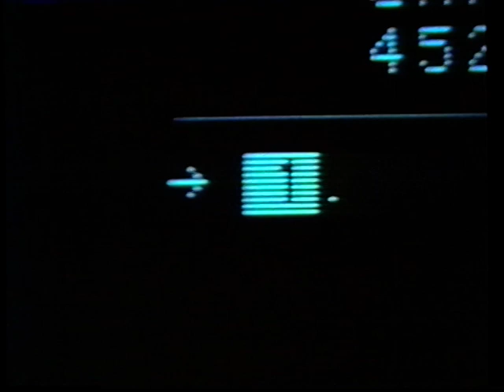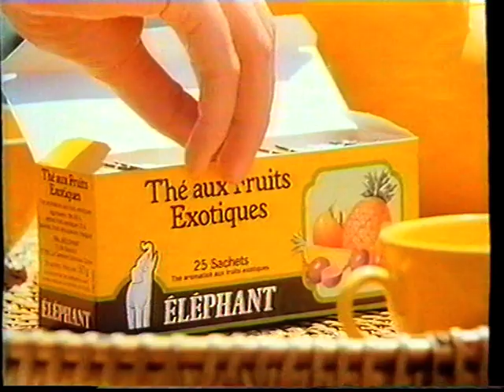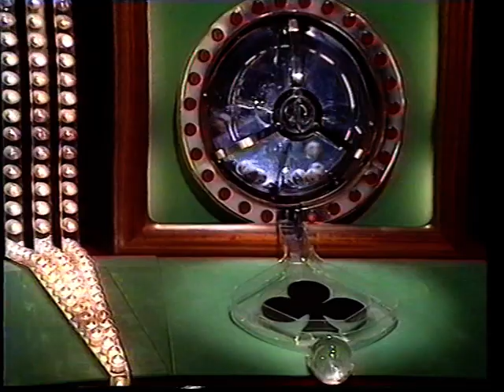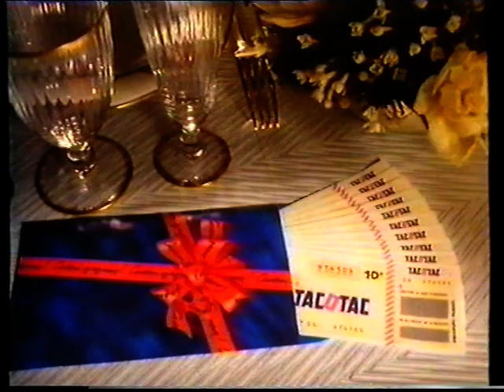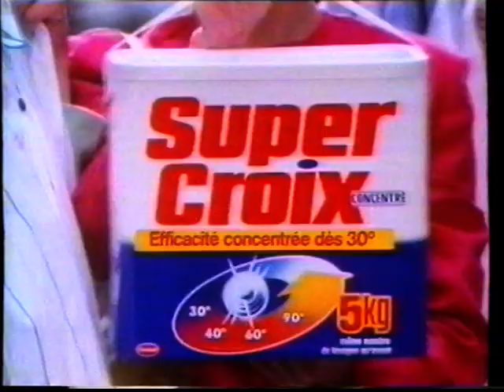TF1 - 19 Décembre 1989 - Séquence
Avec l'habillage d'entre-deux de TF1 et incluant le Tapis Vert